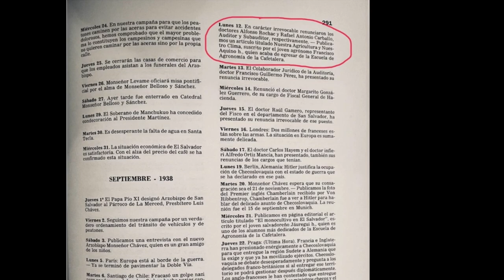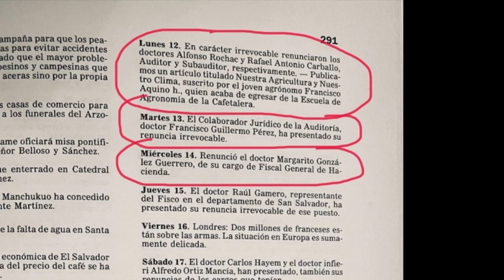La reelección de Maximiliano Hernández Martínez en 1939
En este corto video proporciono algunos detalles sobre la reelección de Maximiliano Hernández Martínez en 1939